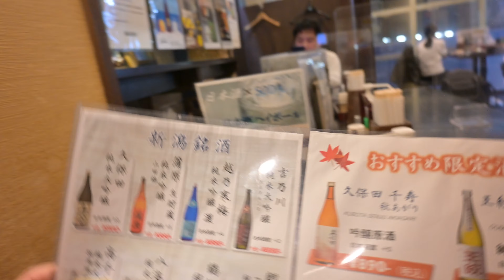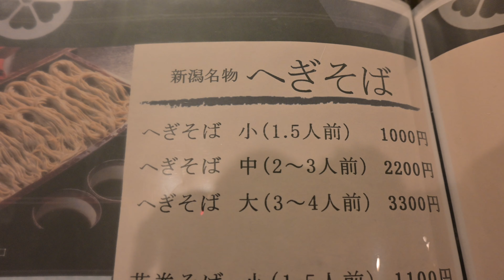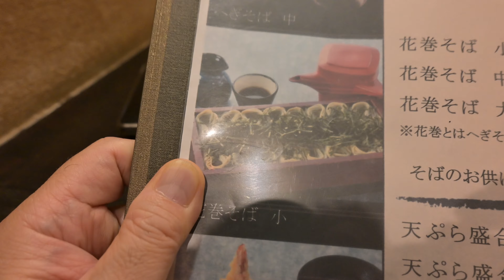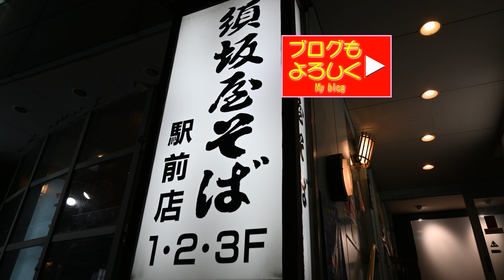新潟だから駅前の須坂屋そばのへぎそばで〆るはずなのに郷土料理ののっぺで越後の地酒は越乃寒梅 Hegisoba from Niigata to finish:グルメレポートGourmet Report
須坂屋そば駅前店でへぎ蕎麦が新潟の締めでのっぺの飲みなおし

新潟での〆はへぎ蕎麦ですよね。
須坂屋そばに行ったら地酒が充実していたので。
のっぺを注文して越後の地酒越乃寒梅を飲んじゃいました。
The best way to finish off a meal in Niigata is with hegisoba.
I went to Suzakaya Soba and found a good selection of local sake.
I ordered Noppe and drank Koshi-no-Kanbai, a local sake from Echigo.

Nikon Z30 を使って撮影しました。
4K30pでの撮影です。